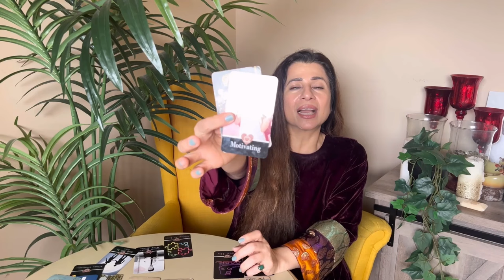💕♏ Scorpio (Vrishchik) Love Tarot Reading | April 2024 | वृश्चिक लव लाइफ़ | Love & Relationship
💕♏ Scorpio (Vrishchik) Love Tarot Reading | April 2024 | वृश्चिक राशि लव लाइफ़ | Love & Relationship